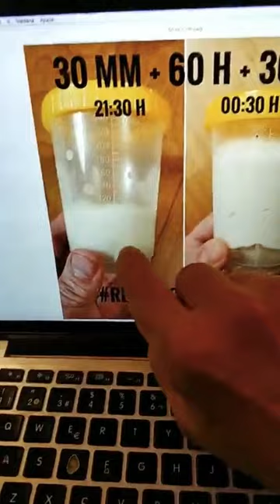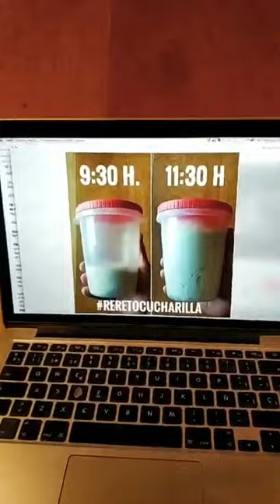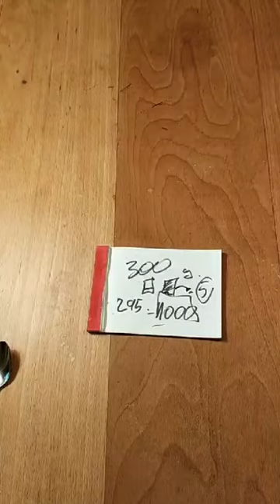RE-reto cucharilla - Día 5. Cómo hacer masa madre con harina común sin desperdiciar nada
Día 5 del reretocucharilla. Si no has visto las entradas anteriores y los vídeos la presentación del reretocucharilla, no sigas leyendo, por favor. Consulta lo que acabo citar, para poder entender de lo que escribo.

Hoy ha sido un día inolvidable para muchos; ya hay panes saliendo de vuestros hornos. Evidentemente, cuando más practiques mejor lo harás (un truco sencillo para aprender es leer y tener tres ideas claras).

QUIENES TENÉIS LA MASA MADRE YA MUY ACTIVA.
Es necesario hacer al menos un test de fermentación. Misma cantidad de masa madre que de harina y la mitad de agua (p. ej. 60 g, 60 g, 30 g). Frotamos bien la masa para que se ponga a unos 28 - 30 ºC e intentamos que mantenga esa temperatura durante 2 - 3 horas. Tendría que doblar su volumen. Si lo consigue, haz pan. Si no, déjala más horas que fermente y aliméntala otra vez con menos harina (como los otros días), para que vaya cogiendo fuerza, antes de volver a hacer el test.

QUIENES VAIS UN POCO MÁS LENTO.
Es totalmente normal. No estás haciendo nada mal. Simplemente la combinación de tus circunstancias hace que vaya más lento. La variable más importante, como hemos visto, es la temperatura. Concéntrate en conseguirla (repasad soluciones en la entrada del 31.03).

PROBLEMAS
Puede que alguien tenga una masa madre que parece no responder a los estímulos. Sobre todo al principio (antes de que las levaduras y las bacterias creen alcohol y ácidos) la masa es vulnerable a muchos oportunistas. Intenta usar unas gotas de vinagre o limón al alimentar tu madre, prueba otra harina, reamásala. Todo irá bien si mantienes las constantes que hemos dicho.

PARA LOS QUE YA HAYÁIS HECHO VUESTRO PAN
El pan de masa madre a veces tiene características distintas al de levadura: un sabor más acentuado, una miga algo más húmeda, una corteza más potente. Esta es su magia: disfrutadla. No obstante, podéis alterar las características a vuestro gusto con un poco de atención (os recomiendo el vídeo Dr Pan sobre masa madre).

RECURSOS
Vídeos de 3 minutos aquí en youtube: